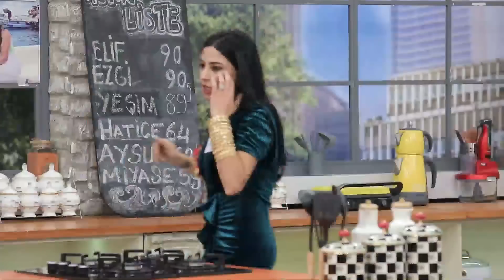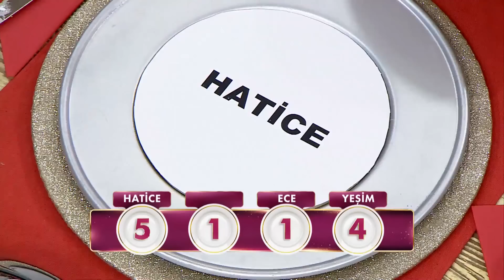Ivıl Ivıl Tabaklar Yedim! - Gelinim Mutfakta 27 Aralık Salı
Gelinim Mutfakta 1057. Bölüm - Gülnaz Hanım puanlama yaptı. "Gülnaz Hanım Puanladı"

Gelinim Mutfakta'nın 27 Aralık 2022'de yayınlanan 1057. Bölümünde Hatice Karabulut, Zeynep Barlas, Ece Ekinci ve Yeşim Öksüz "Külah Pasta" için yarıştılar!